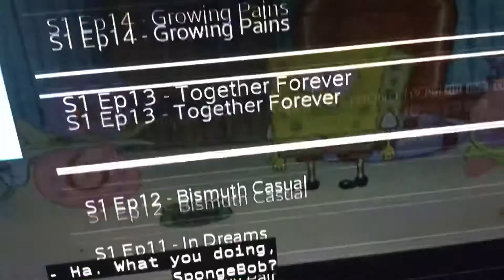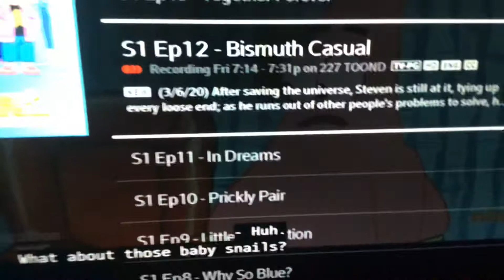I ‘ m. V e r y. E x c i t e!